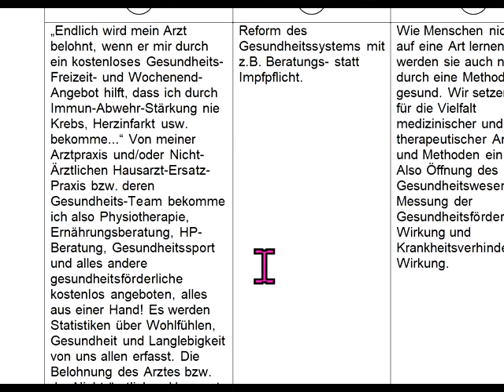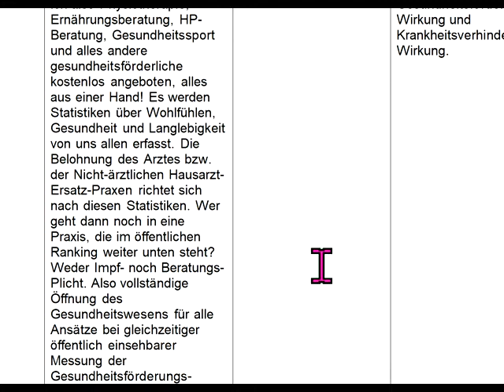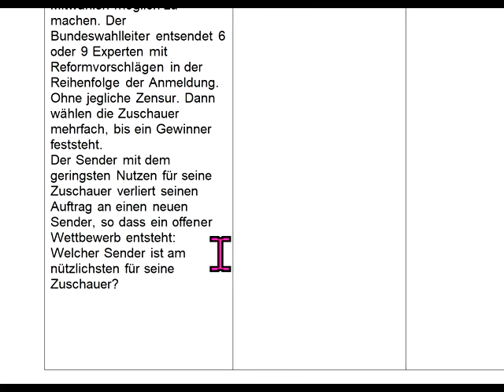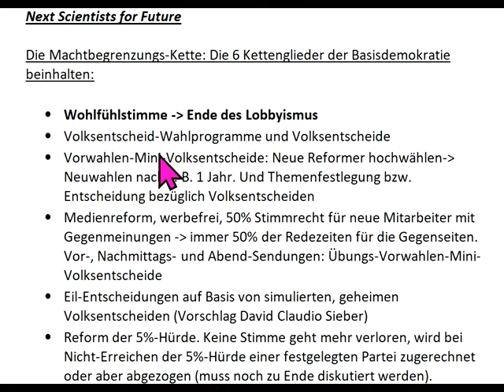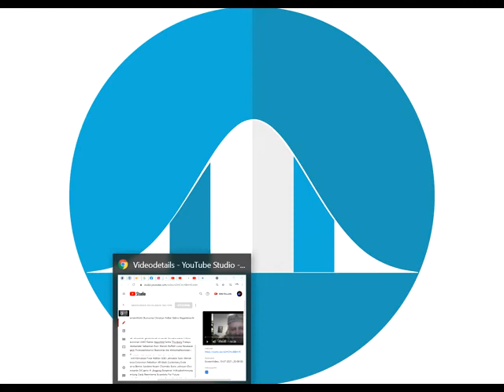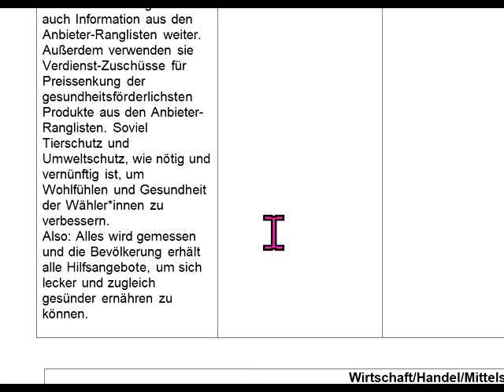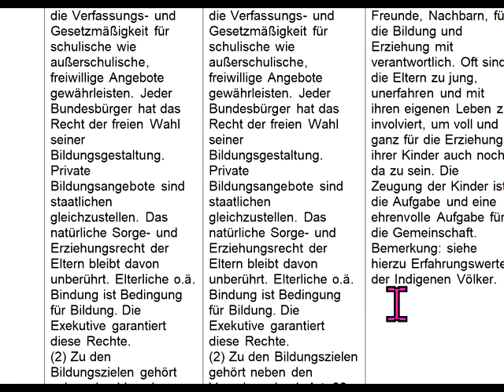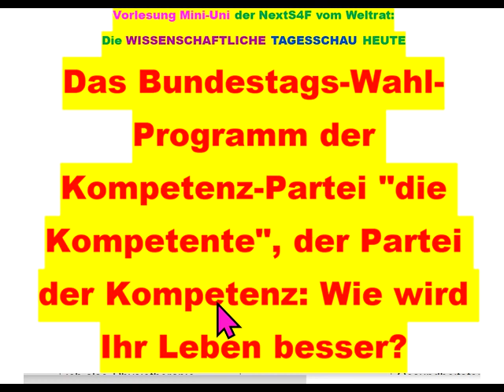Neue Partei vs. Markus Krall GemeinWohl-Ökonomie Christian Felber Sahra Wagenknecht Hans-W. Sinn FFF